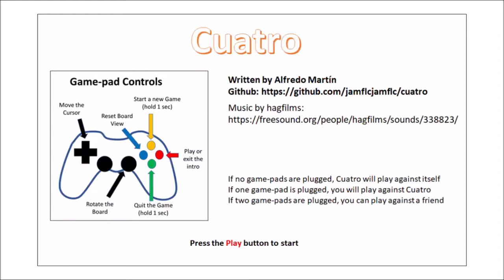Cuatro pygame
Cuatro is an extended 3D version of connect 4 game coded in Python and pygame.
Cuatro can handle different sizes of the game (how many bricks has the edge of the cube's game) and how many  bricks in a line that consitutues a win.